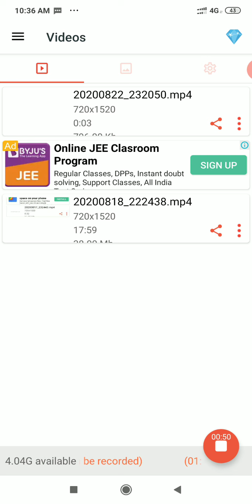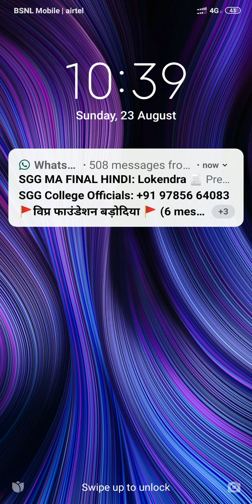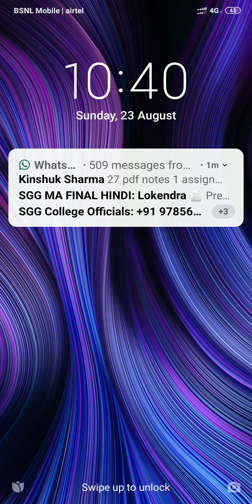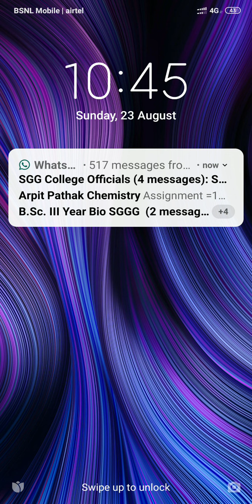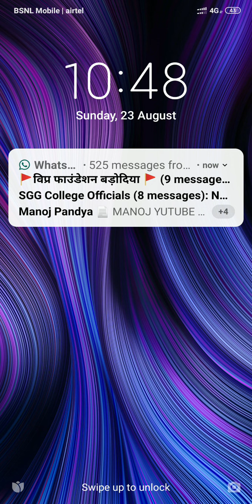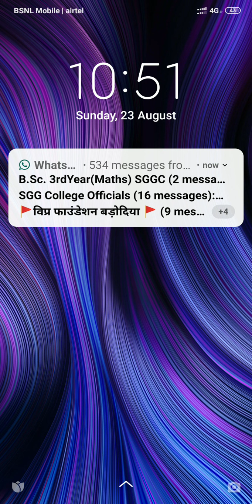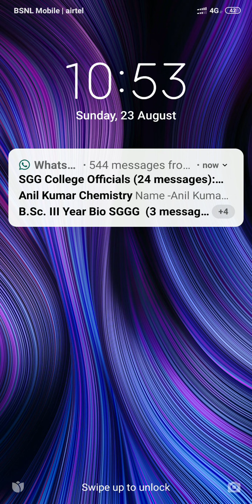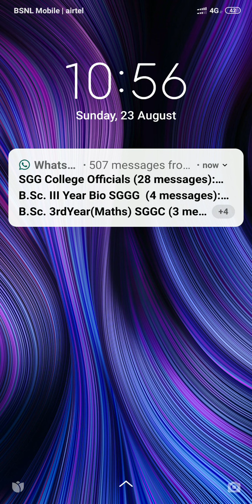तृतीय वर्ष हिन्दी साहित्य पेपर llनिबन्ध चयनिका -आचरण की सभ्यता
डॉ. सरला पंड्या  कार्यवाहक प्राचार्य , श्री गोविंद गुरु राजकीय महाविद्यालय, बॉसवाडा (राज.)